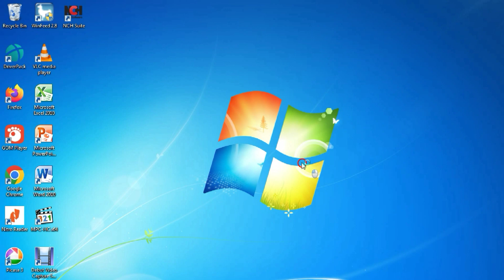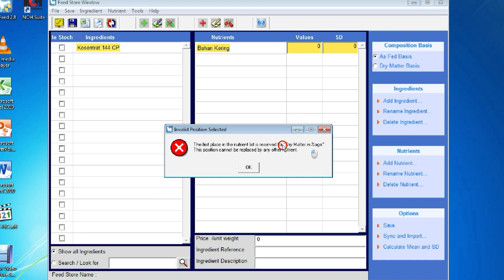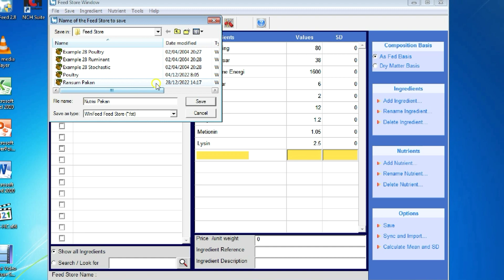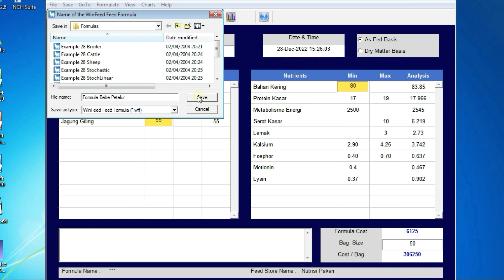Cara Menghitung Nutrisi Pakan Bebek Petelur | Part 4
Selamat datang di Channel YouTube "Cara Menghitung Nutrisi Pakan Bebek Petelur"! Apakah Anda ingin mempelajari cara menghitung nutrisi pakan dengan tepat untuk bebek petelur Anda? Di channel ini, kami memberikan panduan langkah-demi-langkah tentang bagaimana menghitung nutrisi pakan yang sesuai dengan kebutuhan bebek petelur. Kami menjelaskan pentingnya memahami komposisi nutrisi, seperti protein, energi, vitamin, dan mineral, serta bagaimana menghitung persentase yang tepat dalam ransum pakan. Kami juga membahas berbagai formula dan metode penghitungan yang digunakan dalam industri peternakan bebek. Dengan mengikuti panduan kami, Anda dapat menyusun ransum pakan yang seimbang dan memastikan bebek petelur Anda mendapatkan nutrisi yang optimal untuk produksi telur yang berkualitas. Software ini sering di pakai untuk menghitung nutrisi pakan. Banyak tenaga ahli nutrisi pakan yang memakai software ini untuk mempermudah menghitung setiap bahan baku untuk di jadikan pakan. Perhitungan nutrisi pakan ini lebih mudah untuk digunakan untuk menghitung kebutuhan nutrisi untuk hewan dan lebih mudah menentukan jumlah bahan pakan dan cost produksinya. Aplikasi winfeed lebih akurat perhitungannya untuk membuat pakan, baik itu pakan untuk hewan unggas, hewan ruminansia, ikan, hewan peliharaan. Di video ini saya memberikan tutorial singkat menggunakan software winfeed. Bergabunglah dengan kami dan temukan cara terbaik untuk menghitung nutrisi pakan bebek petelur.

Tonton Video Sebelumnya:
Hemat Pakan Dan Untung Berlipat Ternak Bebek: